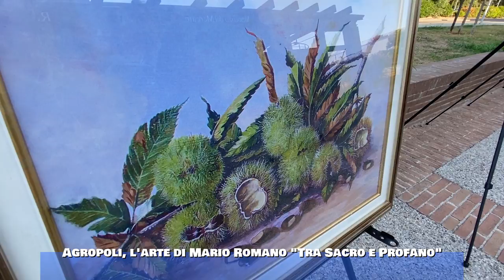Agropoli, l'arte di Mario Romano tra il Sacro e il Profano